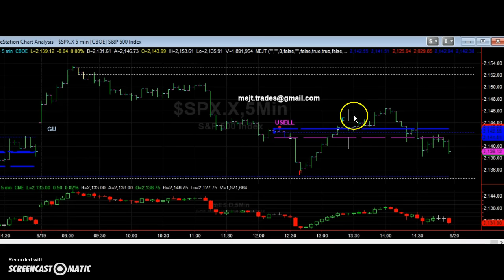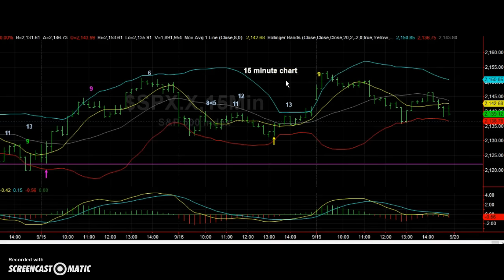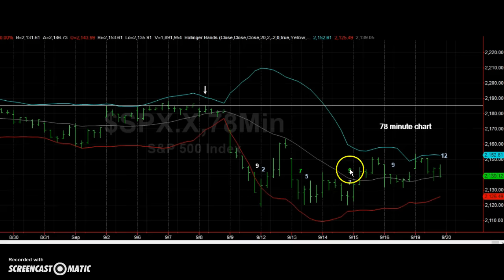MEJT stock market forecast 19 SEP 2016